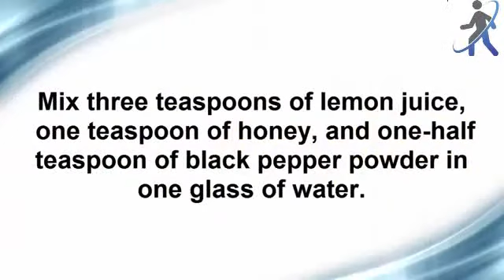Home Remedy for Weight Loss